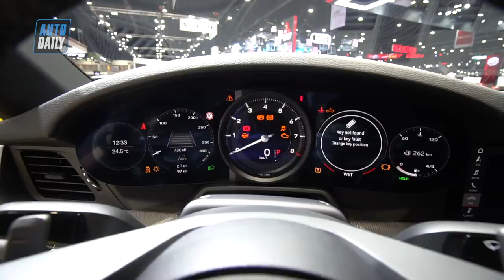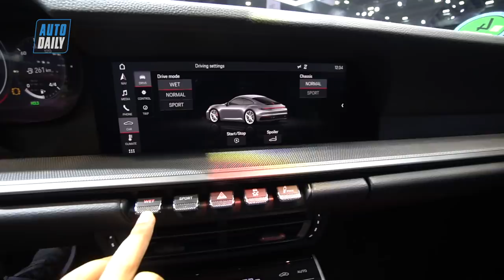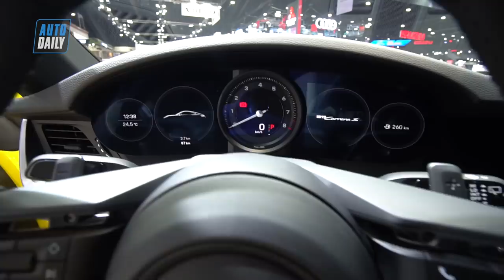Đánh giá nhanh Porsche 911 Carrera S 2020 giá gần 9 tỷ đồng, sớm về Việt Nam |BIMS 2019